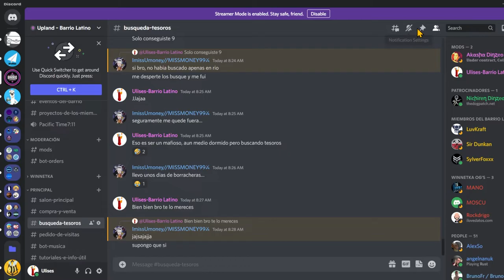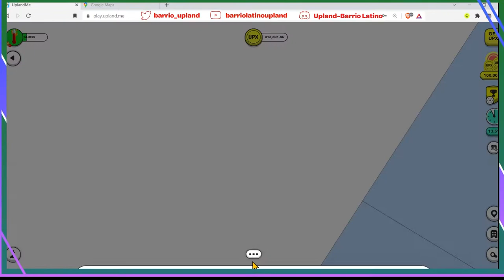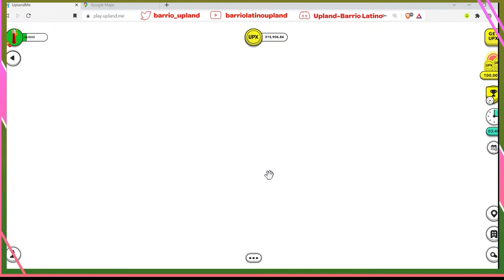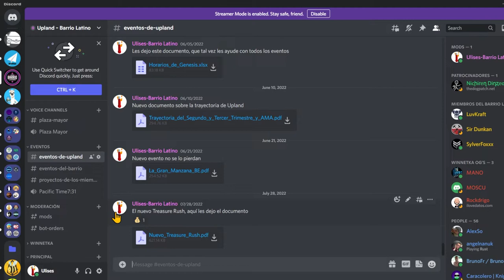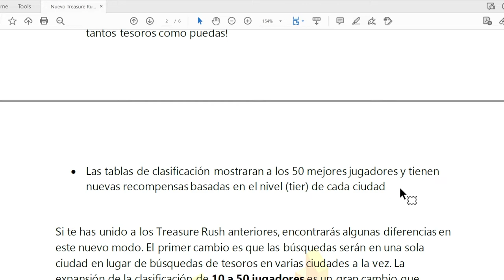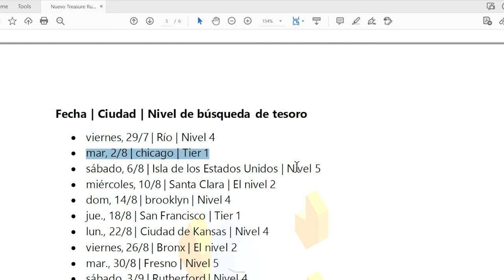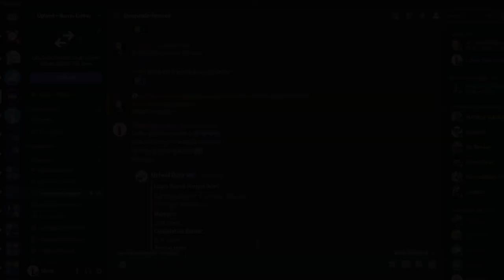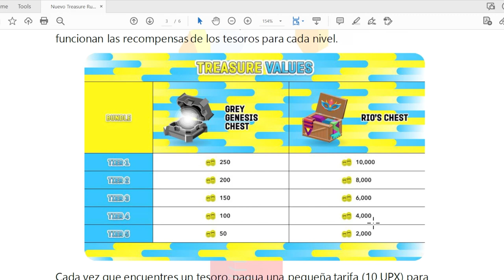Nuevo evento de Treasure Rush en Upland y como funciona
En este video comparto con ustedes sobre el evento del Treasure Rush, como funciona, los premios y si sale rentable participar o no. Espero lo disfruten.